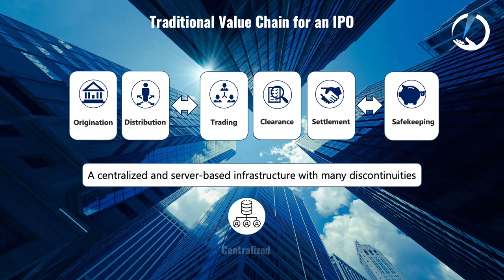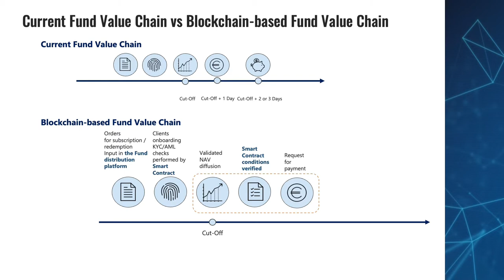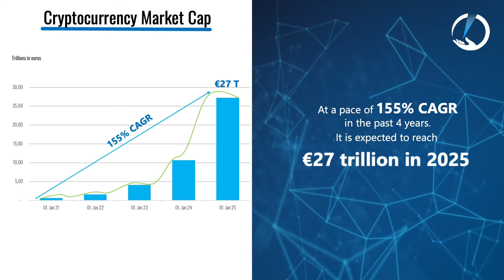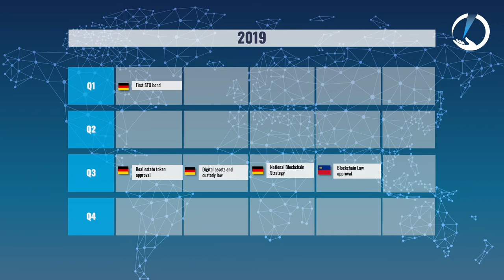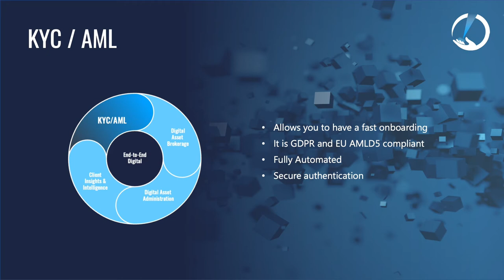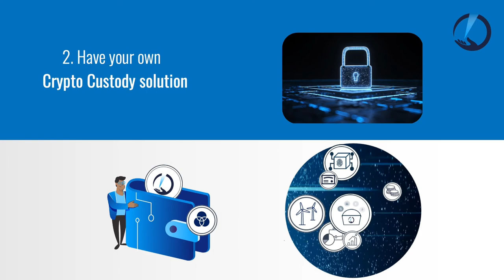Enlyte Deepdive 2021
Enlyte is a modular investment platform based on distributed ledger technology.
As an independent platform, Enlyte is a pioneer in the industry by transferring the full investment process into the digital world. This means that Enlyte offers a holistic digital concept instead of only covering isolated parts of the value chain.
The innovation driver: A fully digital value chain is the solution
Enlyte provides a comprehensive white-label offering, and it is covering for the first time the main phases of the investment process fully digitally on a single platform – from client onboarding and the issuance of token-based structures (STOs – Security Token Offering) to administration and reporting. Asset managers and fund initiators can use the platform to issue, manage and distribute tokens.